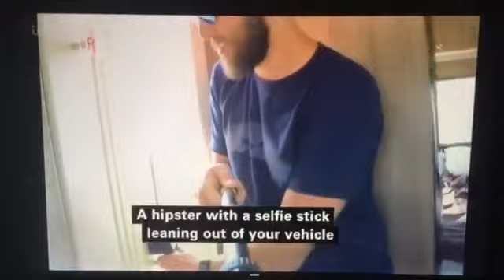Handrail, cat and windy door.